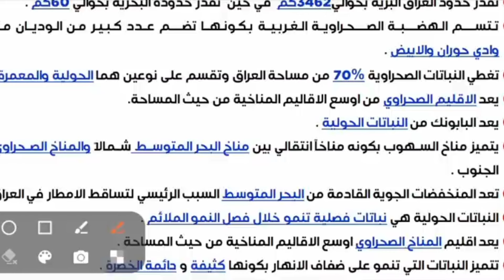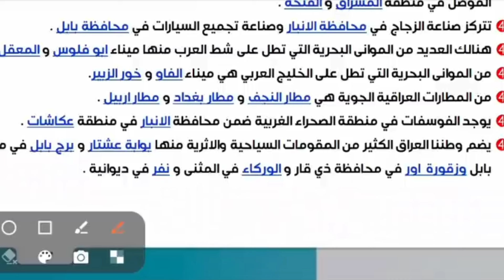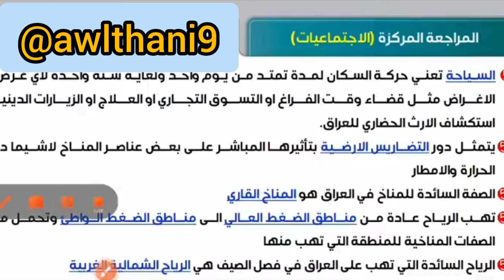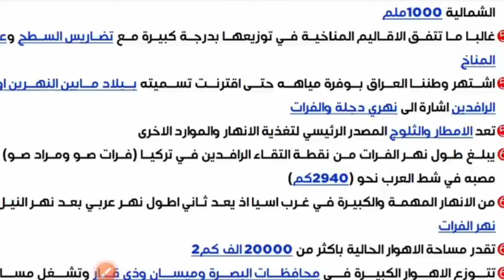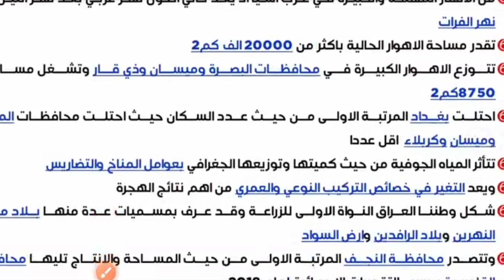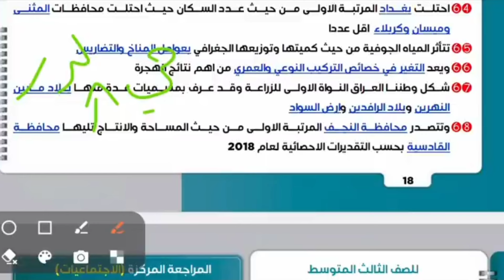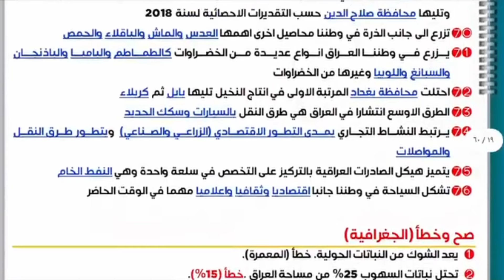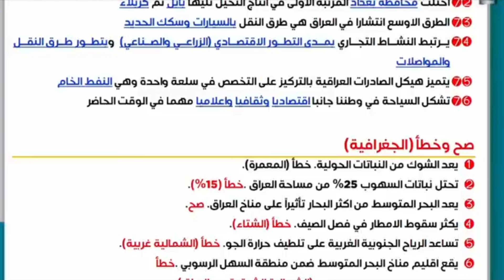الثالث المتوسط// الاجتماعيات// قسم الجغرافية //جميع فراغات الجغرافية//وزاريات// مرشحات// مهمات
قناة الأستاذ ميثاق قائد 🩺🩻

قناة الاول والثاني متوسط 🩺🩻

قناة خارجيون سادسيون🩺🩻